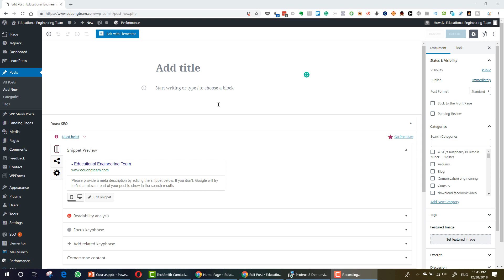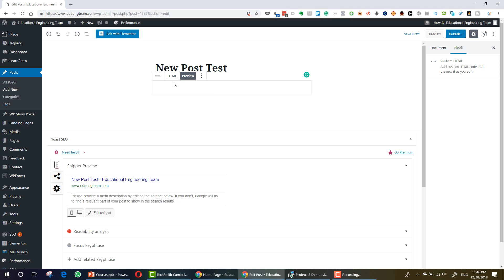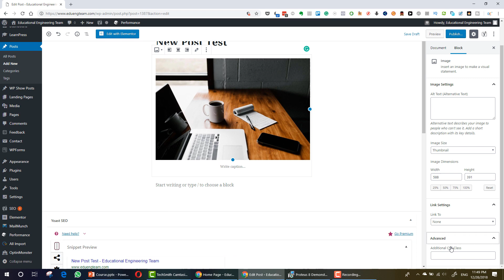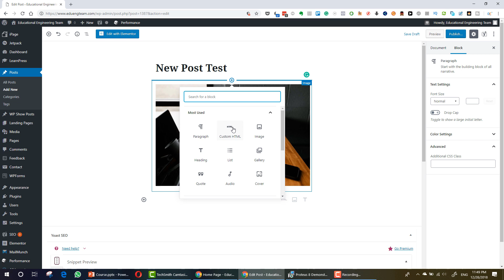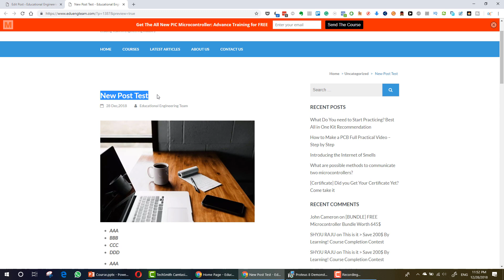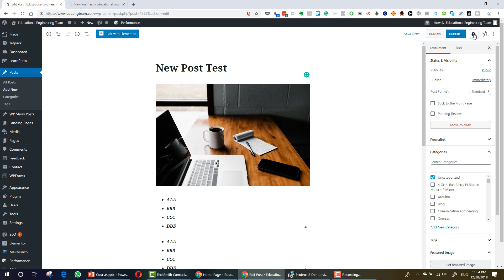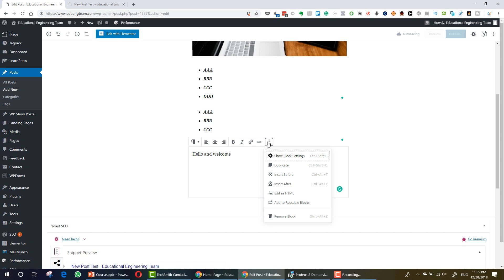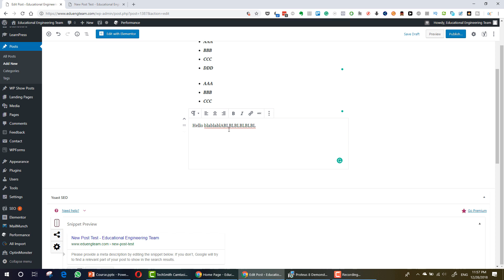How to Use The New Gutenberg WordPress Editor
Say Hello to the New Editor
It’s a whole new way to use WordPress. Try it right here!

We call the new editor Gutenberg. The entire editing experience has been rebuilt for media rich pages and posts. Experience the flexibility that blocks will bring, whether you are building your first site, or write code for a living.

Gutenberg is available as part of WordPress 5.0 and later. The Classic Editor plugin allows users to switch back to the previous editor if needed. Future development will continue in the Gutenberg plugin.

Meet your new best friends, Blocks

Blocks are a great new tool for building engaging content. With blocks, you can insert, rearrange, and style multimedia content with very little technical knowledge. Instead of using custom code, you can add a block and focus on your content.

Without being an expert developer, you can build your own custom posts and pages. Here’s a selection of the default blocks included with Gutenberg:

[ IF YOU ADD AN ADDRESS THIS IS A GOOD PLACE FOR IT ]

Educational Engineering
EduEng